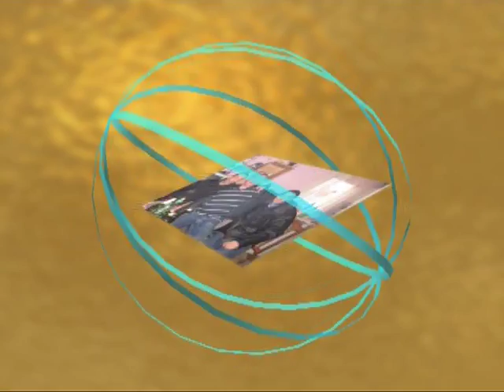kandija,bozic08/09.cestitanja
malo uz gornju ulicu